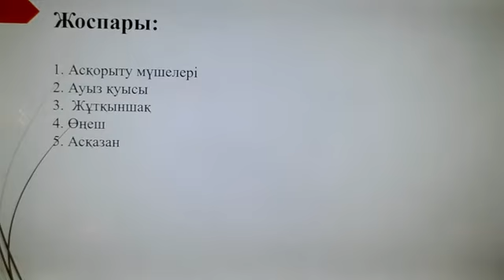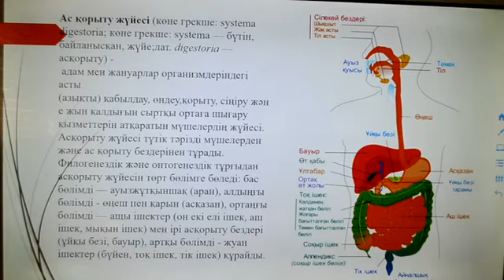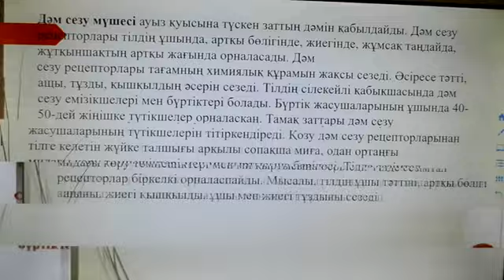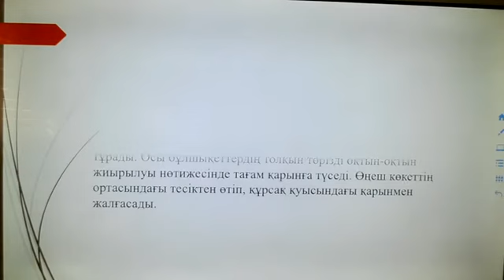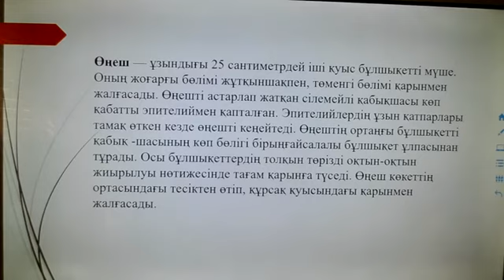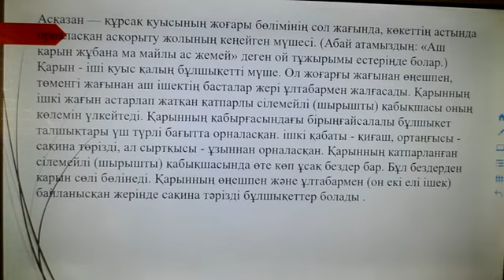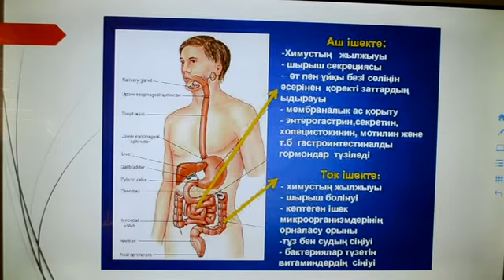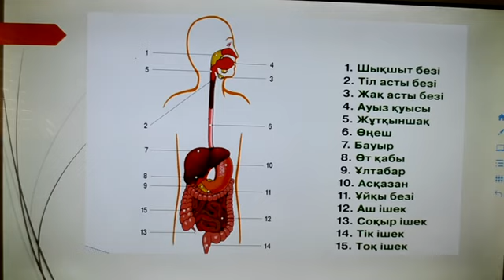Азмахан Д 1 лек Ас корыту жуйеси